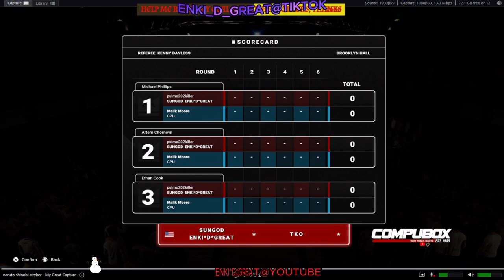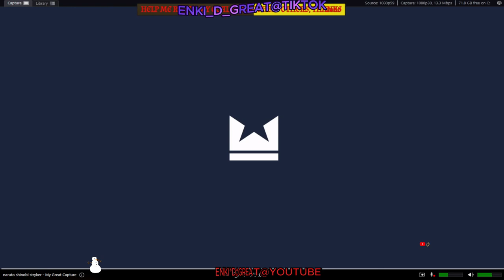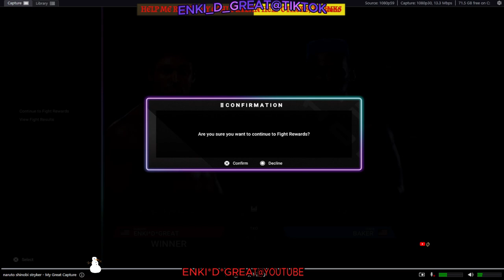UNDISPUTED becoming a champion and defending it, amatuer title